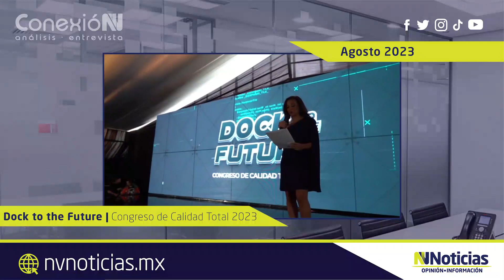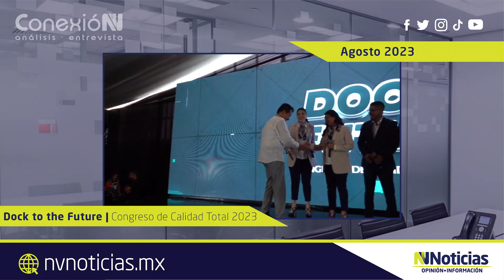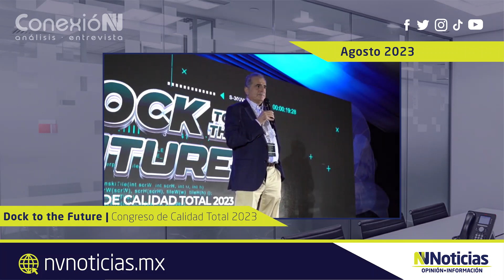ConexióNV | Congreso de calidad total 2023, Dock to the Future - Crónicas Portuarias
En la sección 'Crónicas Portuarias', el Ing. Julio César Mejía Arce, Gerente Jr. para asuntos de Aduanas y Comercio de Hutchison Ports, nos platicó acerca del Congreso de calidad total 2023, Dock to the Future.
31AGO